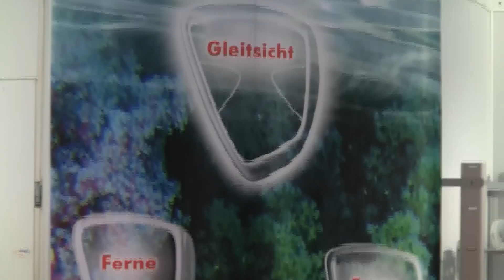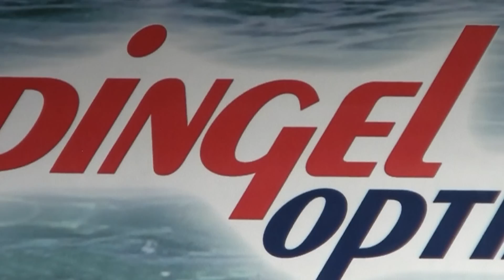Pingel Optik zur Messe boot 2012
Sabine und Thomas Jost, Pingel Optik, stellen ihre Produkte vor. Im Interview mit Alexa Goldschmidt / UnterWasserWelt